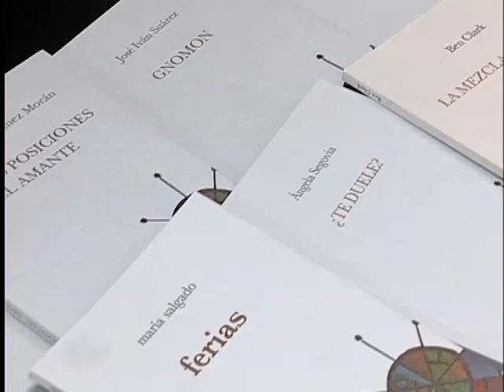Sanse nombra Hijos Adoptivos a los poetas Félix Grande y Francisca Aguirre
San Sebastián de los Reyes tiene, desde ayer, dos nuevos Hijos Adoptivos, el poeta Félix Grande, que recibe el nombramiento a título póstumo, y su viuda y también poeta Francisca Aguirre.
Aguirre recogía ayer la placa que simboliza este reconocimiento, en una ceremonia por el Día Mundial de la Poesía que se convirtió en un homenaje al poeta, ensayista y flamencólogo Félix Grande.
El vínculo de ambos poetas con esta ciudad del norte de Madrid se remonta a los años ochenta cuando, a través de la Universidad Popular, se creó un círculo poético en torno a la figura de José Hierro, círculo que sigue siendo referente cultural nacional.
Félix Grande fue miembro del Jurado del Premio Nacional de Poesía José Hierro desde su origen hasta 2004, año en que, también al abrigo de la Universidad Popular de San Sebastián de los Reyes, se creó el Premio Nacional de Poesía Joven que lleva su nombre. Dos años después, movido por su pasión por el flamenco, Félix Grande creó la Cátedra de Flamenco a la que dio nombre, que dirigió hasta los últimos días y de la que ha recogido el testigo el cantaor Paco del Pozo.
Por su parte, Francisca Aguirre también es una pieza fundamental en la cultura de San Sebastián de los Reyes a través de su estrecha colaboración con la Universidad Popular, la colección literaria vinculada a ella y el Centro de Estudios de la Poesía que actualmente dirige su hija, Guadalupe Grande.
Con este reconocimiento, Félix Grande y Francisca Aguirre unen sus nombres a otros dos Hijos Adoptivos de San Sebastián de los Reyes, el poeta José Hierro y el escultor Martín Chirino, que recibieron el título en agradecimiento a vínculos culturales con la ciudad semejantes a los de Aguirre y Grande.
Ayer, la entrega del título fue uno de los actos de una ceremonia dedicada al Día Mundial de la Poesía en la que se entregó el X Premio Nacional de Poesía Joven Félix Grande a la poeta valenciana Lucía Boscá, que estuvo arropada por los ganadores de ediciones anteriores. El cantaor Paco del Pozo cerró el encuentro por soleás en memoria de Félix Grande.

LINK a X Premio Nacional de Poesía Joven Félix Grande a Lucía Boscá